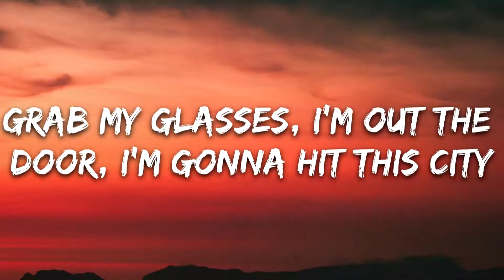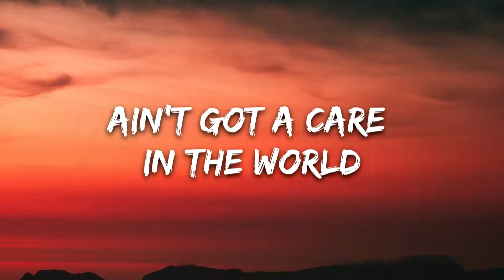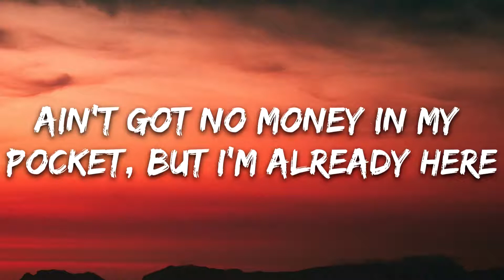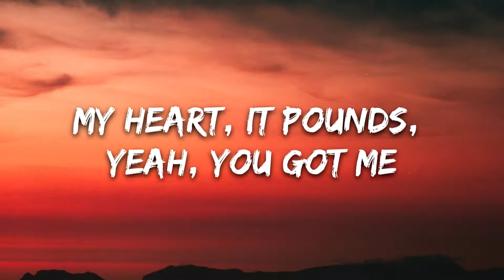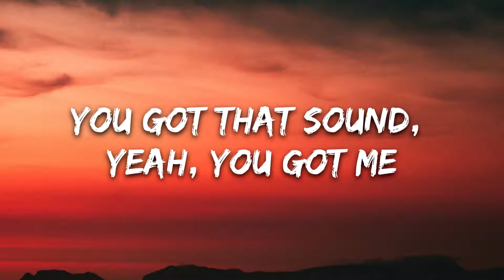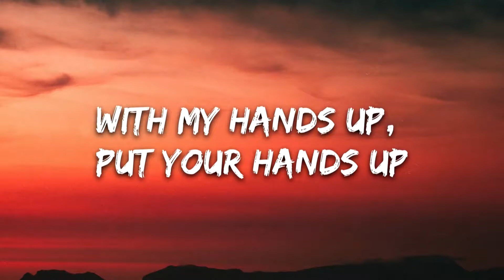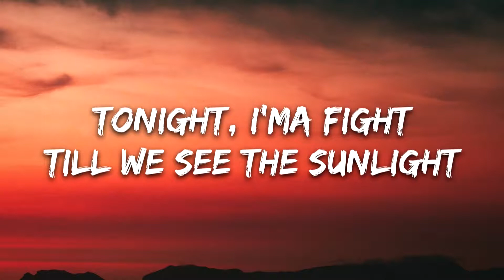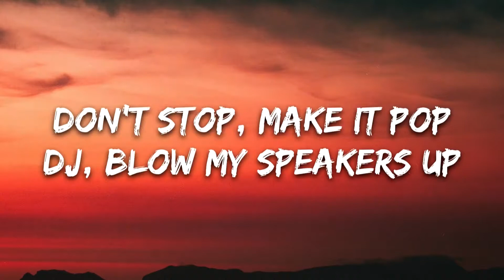Ke$ha - TiK ToK [Lyrics Video]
⚠️Video Made By: 7clouds

⛔INSTAGRAM: patalex17 / alexdjremixyt

⛔FACEBOOK: Alex Patruno / AlexDjRemix